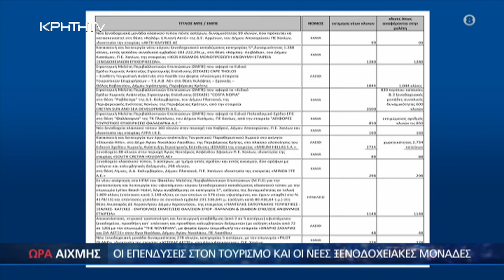Ποιές μεγάλες ξενοδοχειακές αλυσίδες φλερτάρουν με την Κρήτη - Ώρα Αιχμής